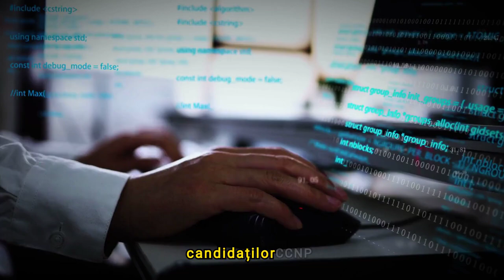Cisco SVPN – Implementing Secure Solutions with Virtual Private Networks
Cursul Cisco SVPN – Implementing Secure Solutions with Virtual Private Networks pentru creare rețele wireless îi învață pe cursanți cum să implementeze, configureze, monitorizeze și cum să ofere suport pe soluțiile enterprise Virtual Private Network (VPN).

Acest curs îi pregătește pe cursanți pentru examenul 300-730 Implementing Secure Solutions with Virtual Private Networks (SVPN).

Alege Bittnet Training pentru cursuri Cisco (online – live virtual) care te pregătesc pentru examenele de certificare și o carieră de succes!

Acest curs se adresează:

Inginerilor de rețea de securitate
Candidaților CCNP Secuity
Channel Partner
Cursul Implementing Secure Solutions with Virtual Private Networks (SVPN) v1.0  îi învață pe cursanți cum să implementeze, configureze, monitorizeze și cum să ofere suport pe soluțiile enterprise Virtual Private Network (VPN).

Cerințe preliminare:
Pentru a putea participa în cadrul acestui curs, studenții trebuie să:

fie familiarizați cu o varietate de routere și moduri de comandă pentru firewall Cisco
aibă experiență în navigarea și gestionarea routerelor si firewall-urilor Cisco
aibă înțelegere clară a avantajelor opțiunilor VPN de la site la site și ale accesului la distanță